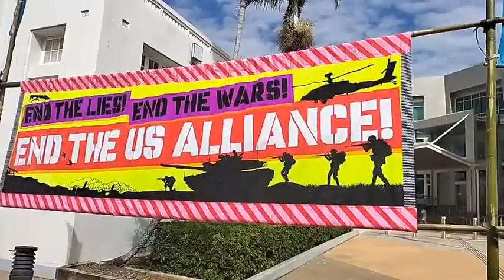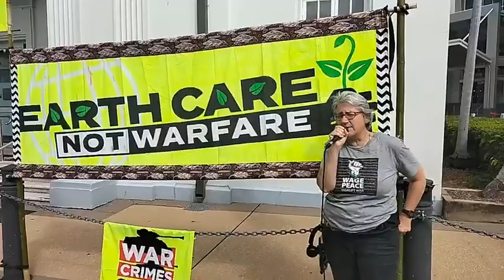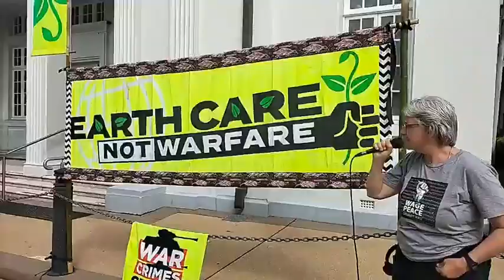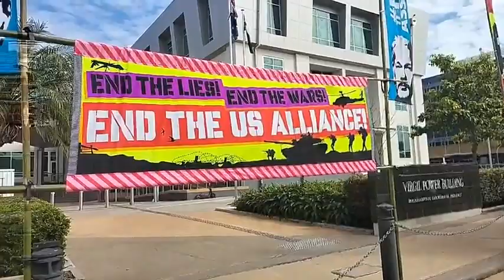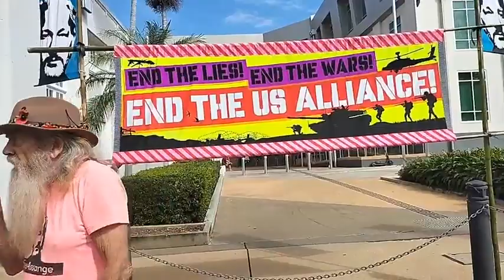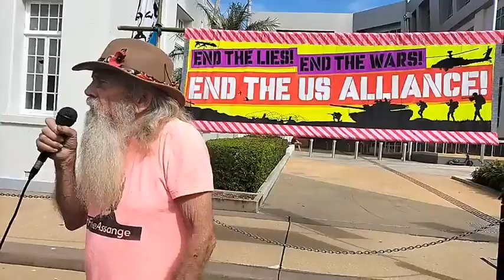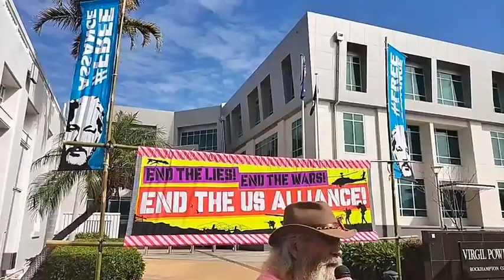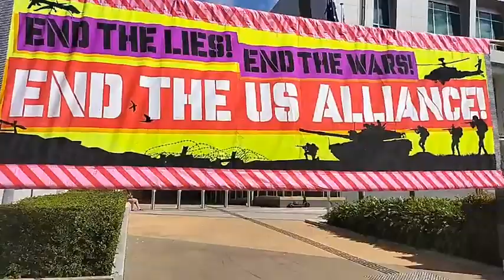Speakout! Wage Peace demands the end of the US alliance in light of Talisman Sabre 2023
Speakout! Speak Out! Wage Peace demands the end of the US alliance in light of Talisman Sabre 2023.

Awesome speakers: hear about war peace, US war crimes and whistleblowers. The resistance against Talisman Sabre war exercises is almost 20 years long. In this time the exercises have been disrupted, attack helicopters disarmed and many and varied protests. Today you hear from protest veterans speaking about the most modern versions of the issues. July 2023.